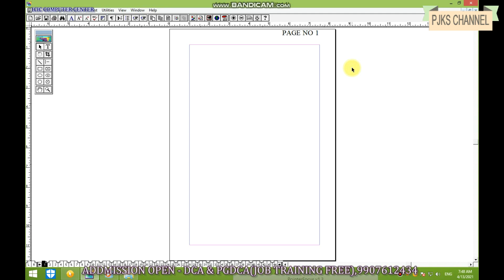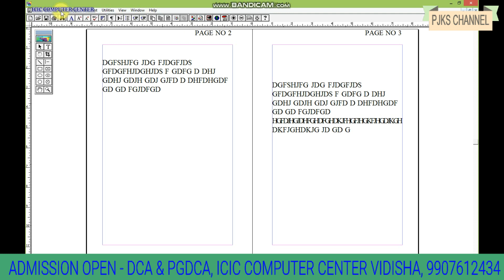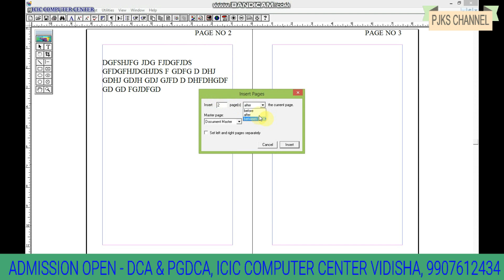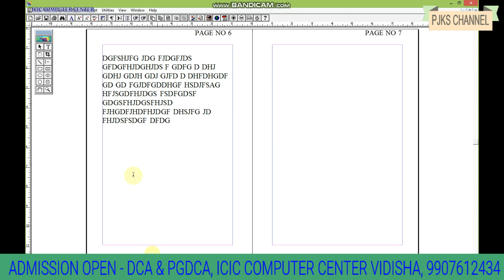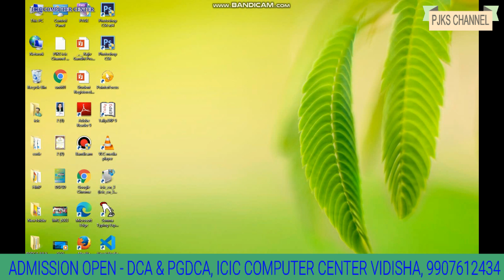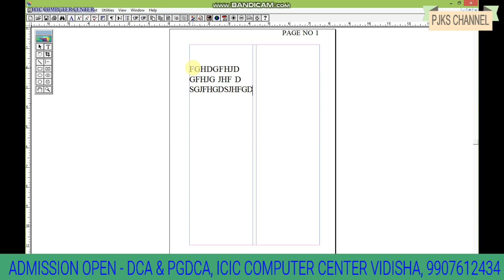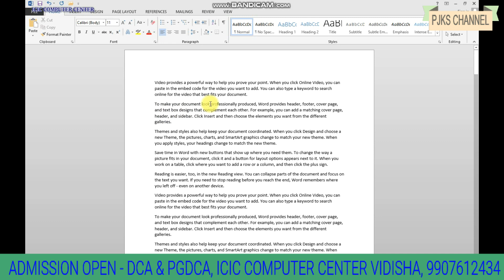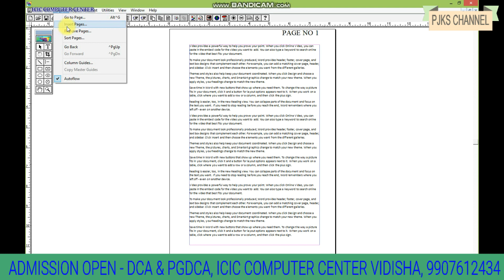PAGEMAKER DAY 13, DTP